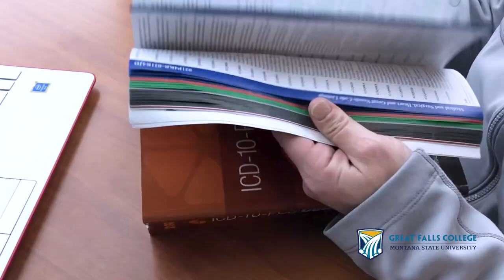Yearlong Health Information Coding Specialist program offers flexibility, good wages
Stay in your hometown and earn a two-year degree in Health Information Technology or a one-year certificate in Health Information Coding Specialist with our fully remote programs.
You can continue working and supporting yourself without needing to disrupt your life and move for your studies.
Graduates of the two-year Health Information Technology program enter a career field that pays a median wage of $65,280 in the United States and can lead to more than 100 job titles.
Health Information Coding Specialists earn a median wage of $49,852 in the United States. It is a one-year program.
Both fields expect strong growth in the coming years.
Health Information Coding vs. Health Information Technology: Which is best for you?
That depends on your goals and interests as there are a variety of factors that might make one a better choice for your potential career.
For example, if you’re more interested in supporting healthcare professionals, patients or organizing medical data between parties, then you might be more suited to pursuing the one-year certificate in health information coding. This field requires attention to detail and a high level of accuracy when it comes to the inputting and sharing of data, as well as knowing the ins and outs of various insurance policy processes.
If you find yourself more interested in the application of medical technology and the implementation and maintenance of electronic health records, then two-year health information technology degree may be a better fit. You also need an understanding of medical regulations, privacy laws and requirements, and be able to check patient records for accuracy and completeness.